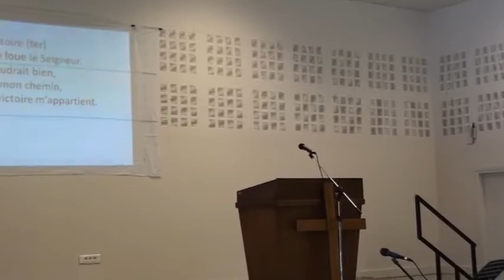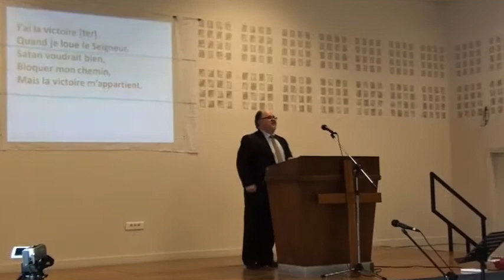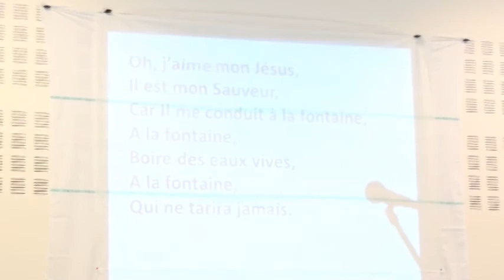Leonard Lifese - Réunion à Bruay sur Escaut en France du 12 Mai 2013 - IMC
Prédicateur: Léonard Lifese
Lieu: Bryaut sur l'Escaut (France)